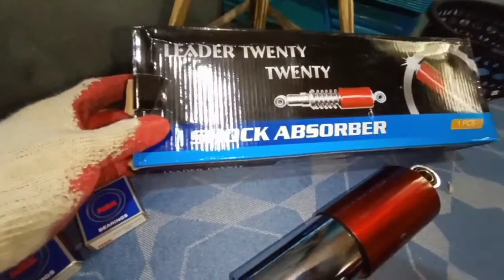rear shock absorber TMX155 and NSK bearing rear😃